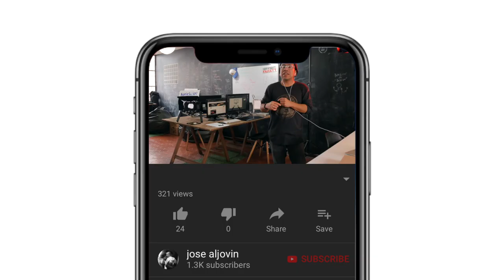NUEVO DRIBBBLE MEETUPLIMA!! y rollos de canela!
Se viene nueva fecha para juntar a toda la banda UI / UX, atento a los próximas fechas.